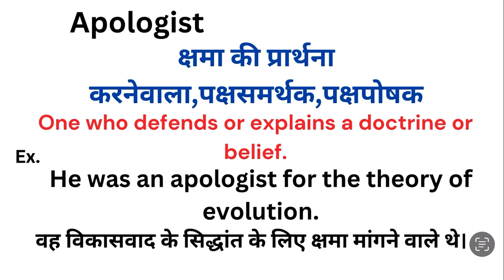Apologist meaning in hindi | Apologist ka matlab kya hota hai | Word meaning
Apologist meaning in hindi
Apologist ka matlab kya hota hai
english to hindi
word meaning
what is apologist
Apologist हिंदी अर्थ